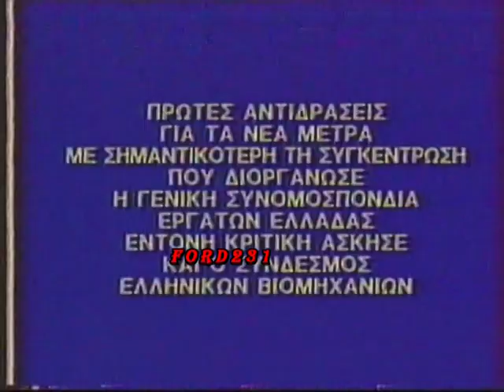ΕΡΤ3 ΕΙΔΗΣΕΙΣ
Οι τελευταίες ειδήσεις της ημέρας σε τίτλους από την ΕΡΤ3.